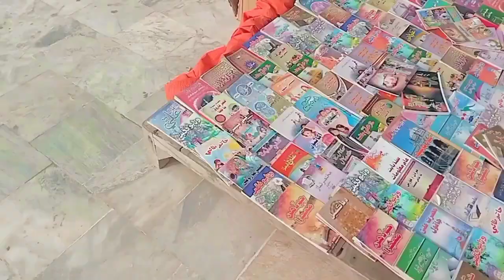Peer sadro deen || Shah abdul latif biddahi ki ziyarat || Karachi sindh#rohidashahzada